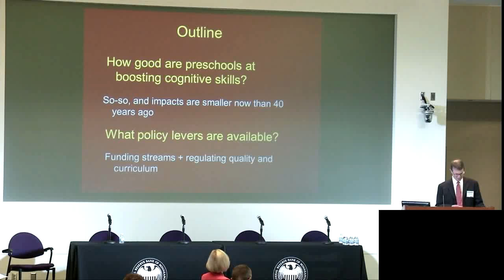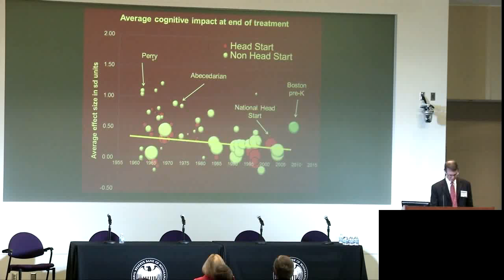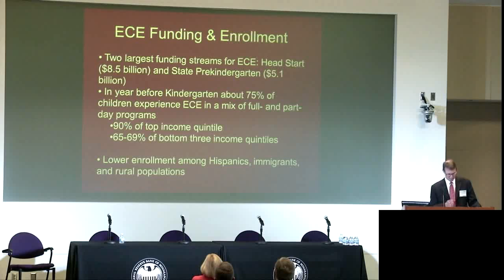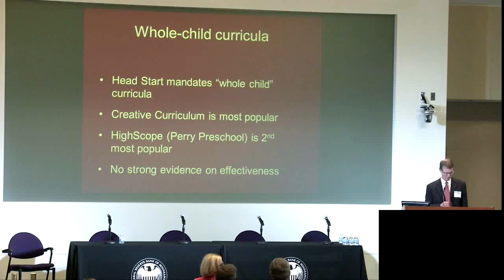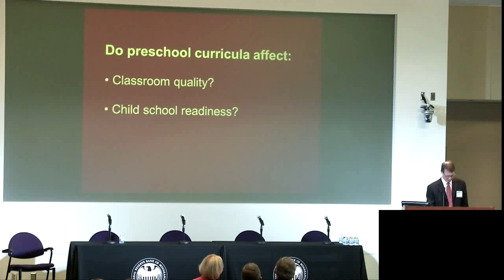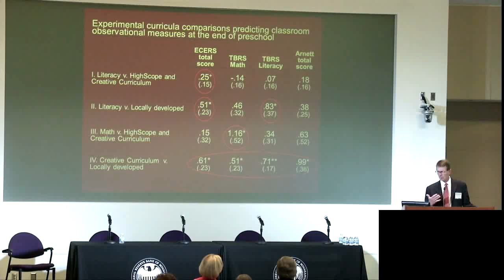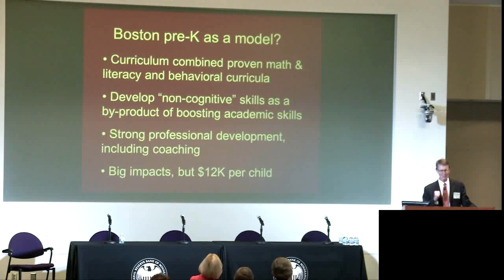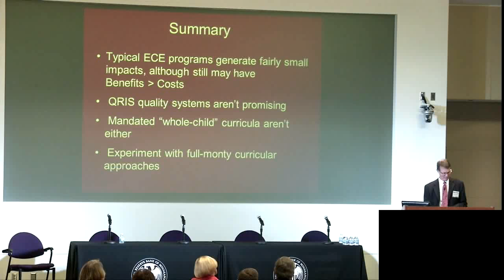Boosting School Readiness with Preschool Curricula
Greg Duncan, University of California, Irvine. “Boosting School Readiness with Preschool Curricula.” Presentation at Human Capital Research Collaborative National Invitational Conference, Federal Reserve Bank of Minneapolis, Oct. 8 and 9, 2015.

Greg Duncan holds the title of Distinguished Professor in the School of Education at the University of California, Irvine. Duncan received his Ph.D. in economics from the University of Michigan and spent the first 35 years of his career at the University of Michigan and Northwestern University. Duncan’s recent work has focused on estimating the role of school-entry skills and behaviors on later school achievement and attainment and the effects of increasing income inequality on schools and children’s life chances. Duncan was president of the Population Association of America in 2008 and the Society for Research in Child Development between 2009 and 2011. He was elected to the National Academy of Sciences in 2010 and was awarded the Klaus J. Jacobs Research Prize in 2013.